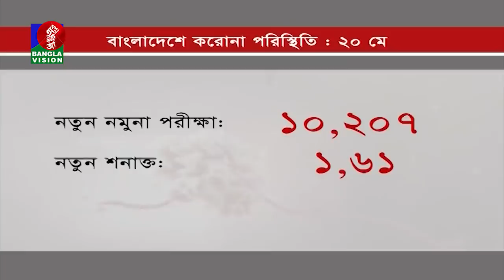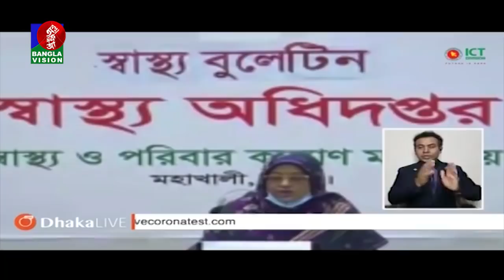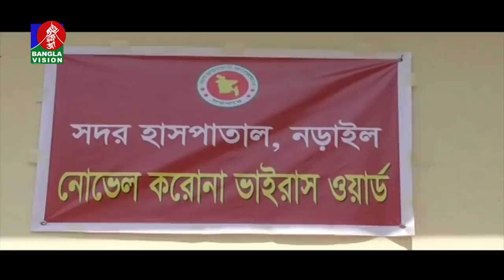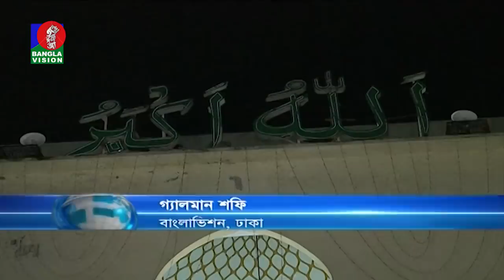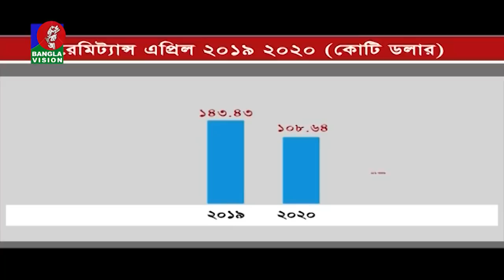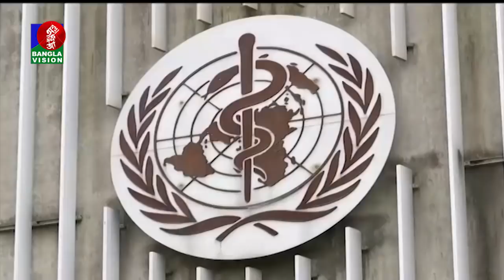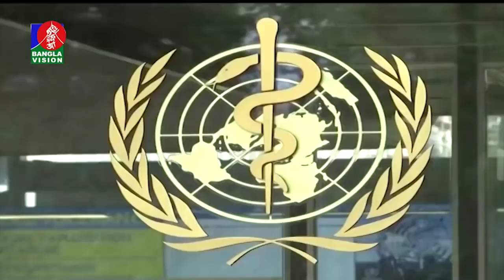রাত ১০:৩০ টার বাংলাভিশন সংবাদ | Bangla News | 20_May_2020 | 10.30 PM | BanglaVision News